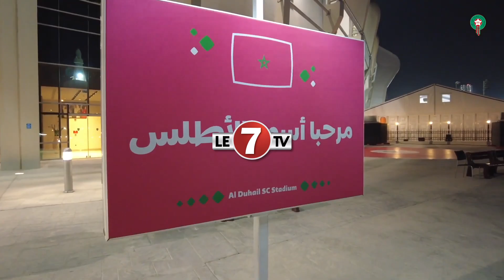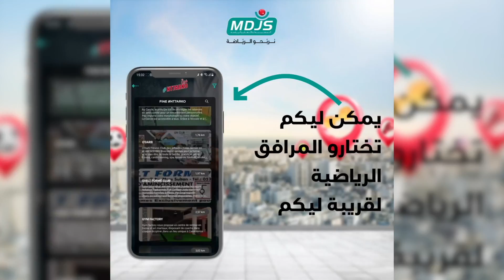وسط أجواء عائلية ... المنتخب الوطني المغربي يخوض الحصة التدريبية الثانية بالعاصمة القطرية الدوحة